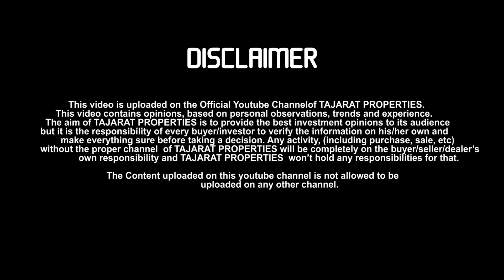Sales Person life in Tajarat Properties || How do Tajarat Properties Sales person benefits clients